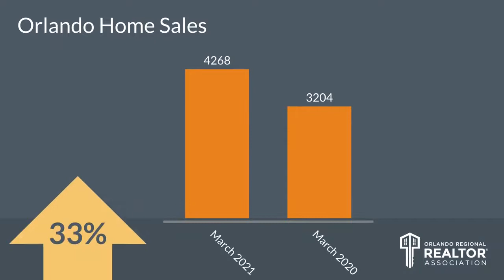Top Orlando Realtor Scott Garrison | April 2021 | Central Florida Orlando Real Estate Market Report